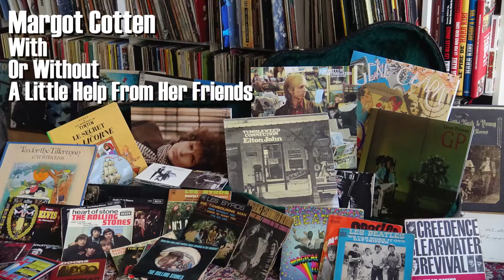Hello Marylou - Gene Pitney Cover with Maïlis Mitrecey